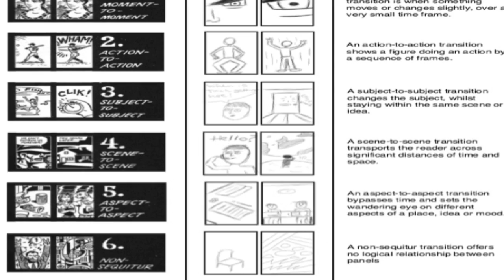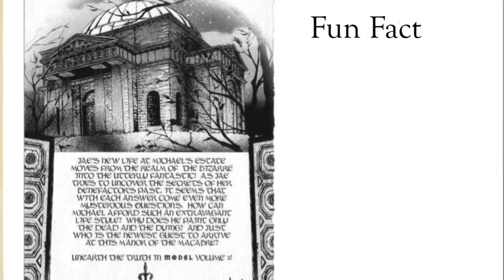Model by Lee So-Young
This video is about Model by Lee So-Young.